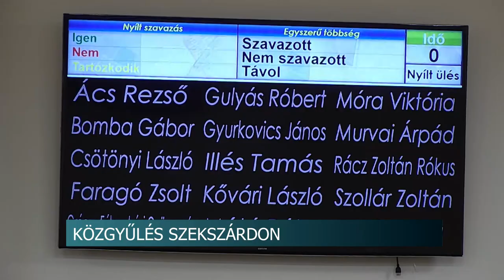Közgyűlés Szekszárdon - átalakítottak több bizottságot a képviselők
Átalakították a szekszárdi közgyűlés három bizottságának összetételét a település önkormányzati képviselői. De kosaras autó beszerzéséről is tárgyaltak csütörtökön. A járművet gallyazási munkákhoz használnák.